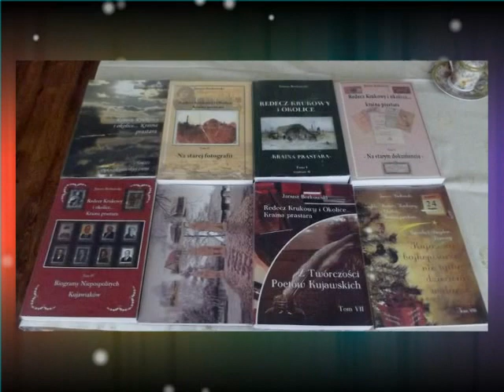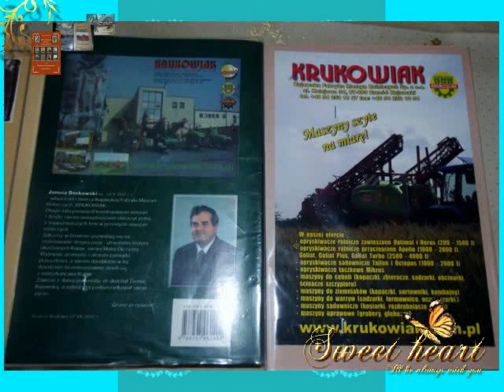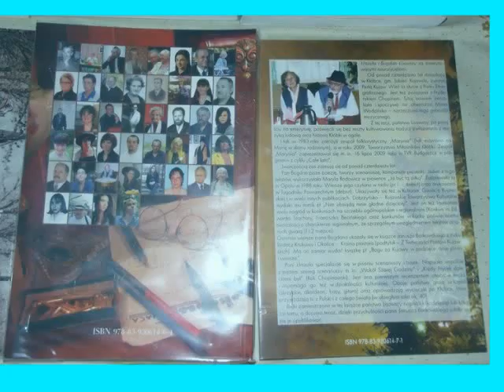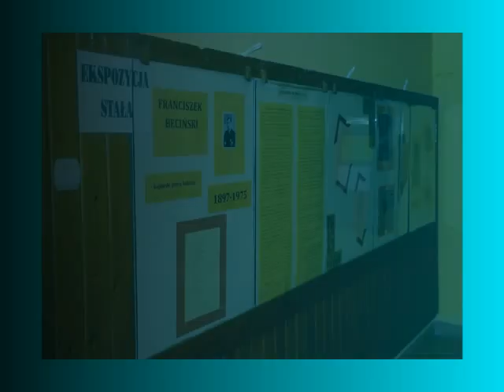Janusz Borkowski w Radziejowie część I.wmv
W dniu 2 marca 2012 roku odbędzie się w czytelni Miejsko-Powiatowej Biblioteki Publicznej im. Fr. Becińskiego w Radziejowie spotkanie inauguracyjne semestru letniego słuchaczy Dobrzyńsko-Kujawskiego Uniwersytetu III Wieku Oddział w Radziejowie poświęcone zapoznaniu się w działaniami na ten semestr. Słuchacze wysłuchają pana Janusza Borkowskiego, który wygłosi wykład dla słuchaczy związany z promocją serii książek-„ Redecz Krukowy i Okolice... Kraina Prastara". Będzie też do obejrzenia wystawa - pt." Na starej fotografii". Trwają przygotowania do tego spotkania. Obok prowadzenia tej firmy „Krukowiak" jest pan Janusz nietuzinkowym autorem i wydawcą szeregu opracowań o walorach historycznych i nie tylko. Gromadzi z zapałem maniaka wszystko, co związane z historią naszego regionu: ciągniki i maszyny rolnicze, samochody i motocykle, stare dokumenty, zdjęcia, rodzinne pamiątki i przedmioty gospodarstwa domowego, relacje mieszkańców okolicznych miejscowości, lokalne historie, legendy i opowieści. Tak mówi o swoim wydawnictwie.
Nasze wydawnictwo powstało w 2009 roku z mojej inicjatywy .Od samego początku główną ideą która przyświecała mi było krzewienie wśród lokalnej społeczności pamięci o bogatej historii Kujaw Wschodnich. Często bowiem jest ona nieznana, czy wręcz zapomniana, wśród mieszkańców tych terenów. Aby zrealizować ów cel, nasze wydawnictwo mocą środków właściciela, wydaje kolejne tomy z serii „Redecz Krukowy i okolice... kraina prastara". Stanowią one bezcenne źródło informacji dotyczące terenów zlokalizowanych wokół wspomnianej w tytule serii miejscowości. Chociaż wydawnictwo nasze jest jeszcze stosunkowo młode, cieszy się już dużym uznaniem zarówno wśród „zwykłych ludzi" jak i uznanych ośrodków i instytucji. Wśród osób nam przychylnych należy wymienić tak znane osobistości świata nauki jak: prof. Jarosław Dumanowski -- kierownik Zakładu Historii Nowożytnej na Uniwersytecie Mikołaja Kopernika w Toruniu, dr Piotr Papiernik -- prezes Fundacji Badań Archeologicznych im. prof. Konrada Jażdżewskiego w Łodzi, dr Alicja Paczoska - Hauke - pracownik pionu edukacyjno-naukowego bydgowskiej delegatury IPN, Elżbieta Kraszewska Sikorska - kierownik Kujawsko-Dobrzynskiego Parku Etnograficznego w Kłóbce, Elżbieta Zaborowska - dyrektor Miejskiej Biblioteki Publicznej im. Zdzisława Arentowicza we Włocławku, Krystian Medard Czerwiński -- wybitny poeta kujawski. Na stałe współpracujemy także z wieloma instytucjami, miedzy innymi: Archiwum Państwowe w Toruniu oddział we Włocławku, Koło Naukowe Historyków imienia Karola Górskiego przy UMK w Toruniu.
Nasz dotychczasowy dorobek wydawniczy obejmuje sześć tomów. Wśród nich znaleźć można: publikacje historyczne (tomy I, IV, V), albumy ze zdjęciami (tomy II i III) a także książkę poświęconą legendom O Naszej Małej Ojczyźnie (tom VI) jak i zbiór Twórczości Poetów Kujawskich (tom VII). Najnowszym Naszym wydaniem są bajki Państwa Lisowskich (tom VIII).

Na filmiku trochę prezentacji tych osiągnięć wydawniczych. Kolejny filmik z wystawy i spotkania ze słuchaczami po tym spotkaniu.

Karol Szmagalski